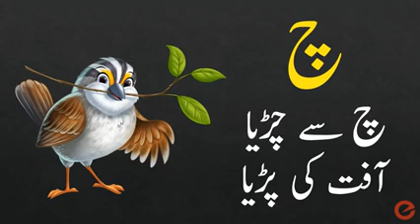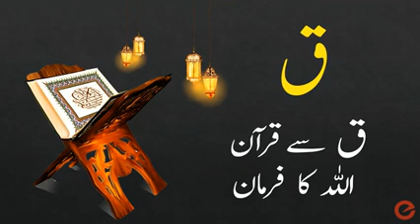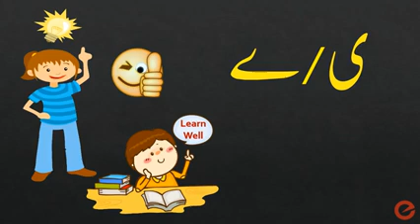anar /urdu poetry